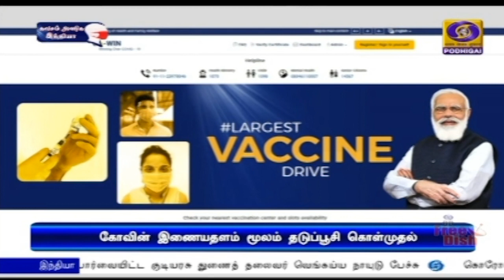தடுப்பூசி கொள்முதலுக்கு புதிய நடைமுறைPodhigaiTamilNews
கொரோனா தடுப்பூசிகளை தனியார் மருத்துவமனைகள் நேரடியாக கொள்முதல் செய்ய முடியாது -   நாளை முதல் கோவின் இணையதளத்தில் ஆர்டர் செய்ய நடவடிக்கை.